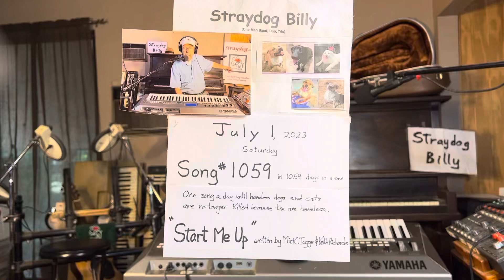Start Me Up – #1059 in 1059 days in a row – written by Mick Jagger & Keith Richards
(Gig Set 1, Song 3)

If the U.S. government would reimburse veterinary clinics to spay, neuter or perform a vasectomy on all dogs and spay and neuter all cats brought to their clinics for these procedures in the same way as the U.S. government reimburses pharmacies to administer Covid vaccines to all who ask for a vaccine, the over population problem in the dog and cat world would end, and we as a society would stop allowing an average of 972 dogs and cats to be euthanized every day in the overcrowded shelters across our country. We taxpayers are currently spending over two billion dollars ($2,000,000,000) per year to maintain city and county animal kill shelters across our country.